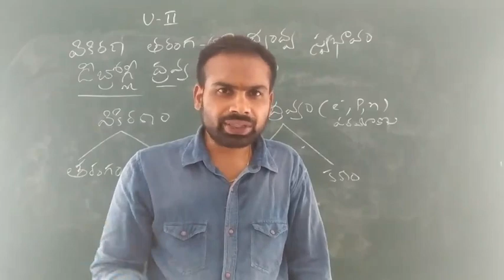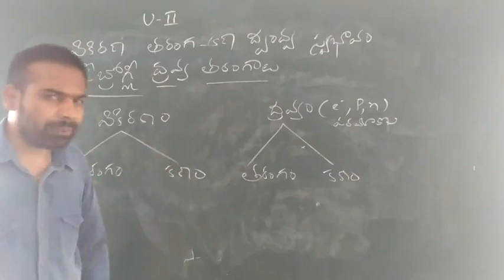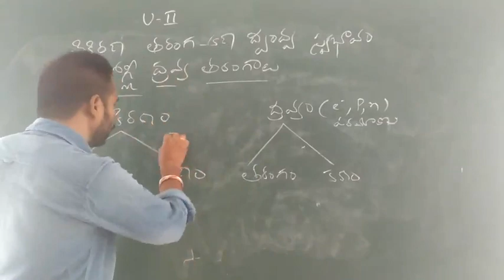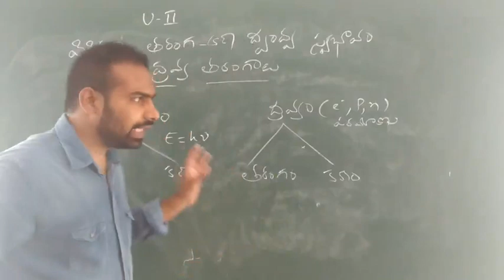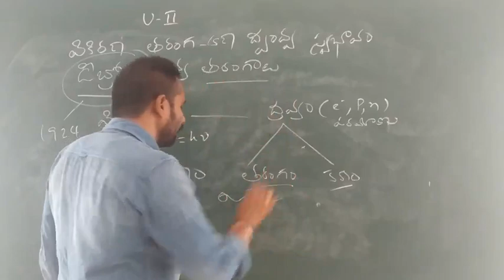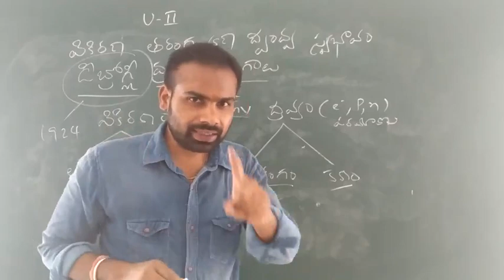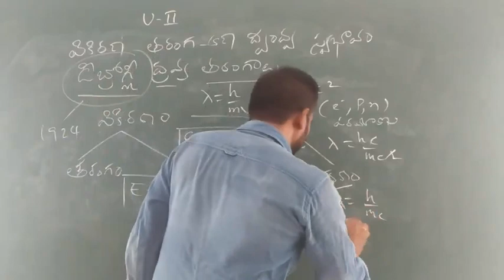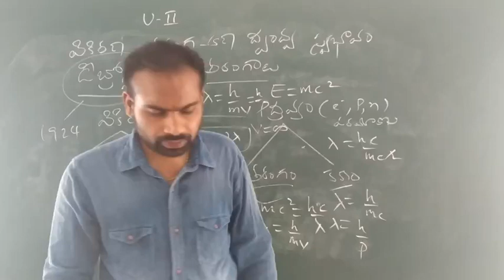Unit2 Class1:తరంగం మరియు కణం పరిచయం